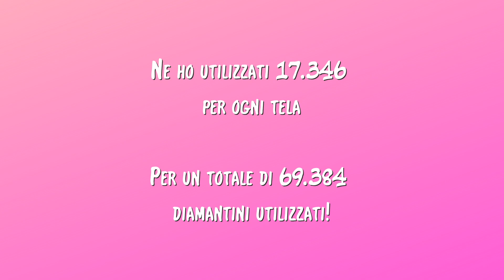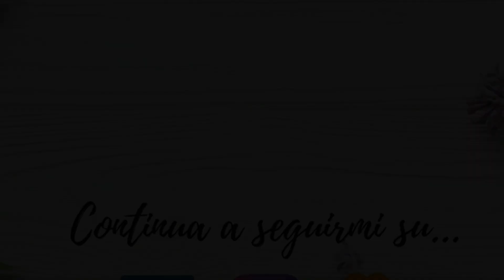4/4 💎 Ecco il mio QUADRO COMPLETO in DIAMOND PAINTING 5D! ✨🌙 Creiamo insieme #53 🎨 C • Art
Benvenuti in questo nuovo video, Creativi! Cosa ne pensate? Dite la vostra nei commenti!